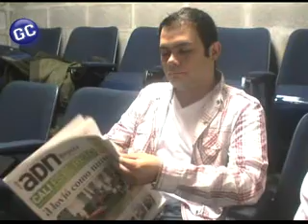Grancolombianos edición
Conozca acerca de los cursos que ofrece Compuclub y los beneficios del Departamento de Investigación del Politécnico Grancolombiano, además de destacar la labor que desempeña Cristian Pardo, egresado de nuestra Institución, en el periodico ADN.